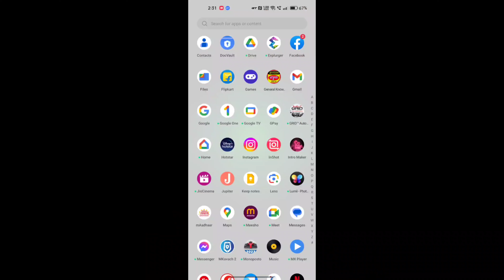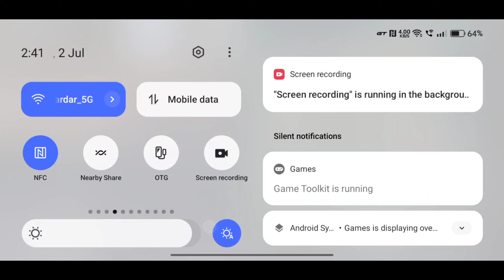💥Realme GT 2 Gaming test...✅ BGMI, All Details....💫. for GT 2 📱 888 processor and GT mode..📱💯💥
hiii 👋 my all'YouTube group members ❤️

Realme GT 2 unboxing video 📸 Full details 👍 This is most powerful phone 📱 888 .  under 25K

Realme GT 2 unboxing video 📸 Full details 👍

 gaming test

Camera
Sony IMX 766
50mp + 8mp + 2mp
16mp
Prosesor
Colcom Sanpdragon 888
Display
Samsung E4 Emolet Display
5000 Battery 🔋
67W charger

movie Announcement, movie trailer 2023. 💫💯💥💥💥

hii all friends 👋☺️

The Return of Journey💨💥 (part-2) official trailer launch. movie trailer. coming soon 🔜😁

I am Subhajit Sardar.

unboxing video .

ViVO V27

the Journey first time part 1.

my new movie 🎥🍿😊
The Journey first thriller movie

The Journey. 💥 first look (official Trailer) Horror movies trailer

movie trailer

The journey movie 🎥

*** Best of one 😌***

.Subhajit 777.

the Return of Journey first time part 2.

movie trailer

The journey movie 🎥

movie trailer

The journey movie 🎥